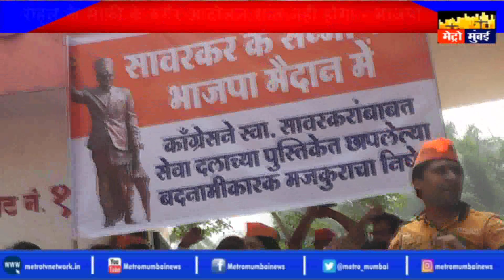वीर सावरकर का अपमान नहीं सहेगा हिंदुस्तान